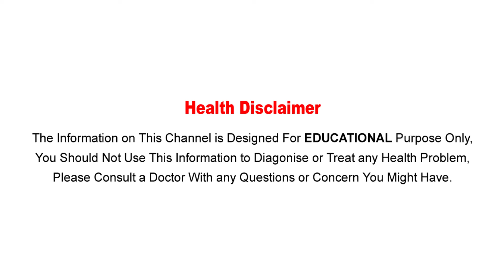Home Remedies For Dandruff-Beetroot For Hair: Benefits of applying beetroot to the hair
Watch :Home Remedies For Dandruff-Beetroot For Hair: Benefits of applying beetroot to the hair

Aarogya Sutra